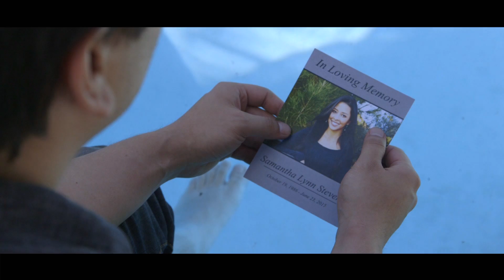Saying Goodbye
It's never easy to let someone go.

Starring
Derek Solorsano
Jessica Martin

Laurie A. Bell

Cinematography by
Courtney Sabian

Sound and music by
Kenneth Sabian